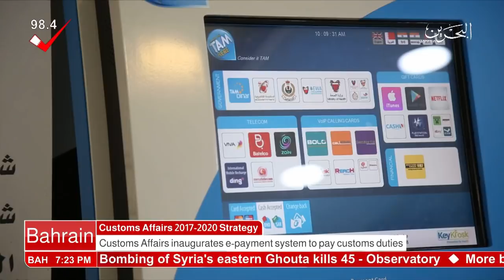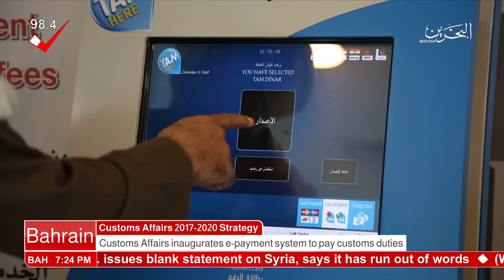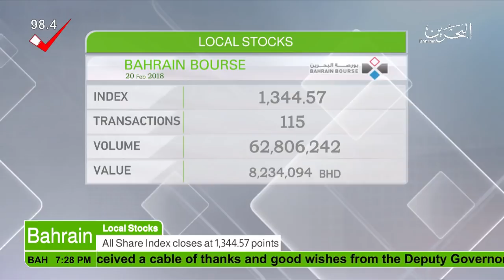البحرين : Bahrain English News Bulletins 20-02-2018